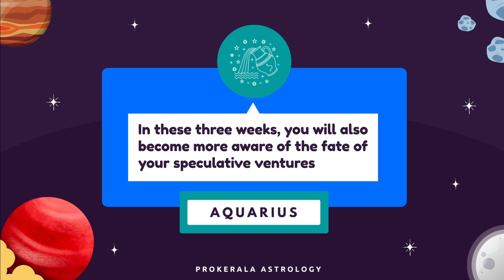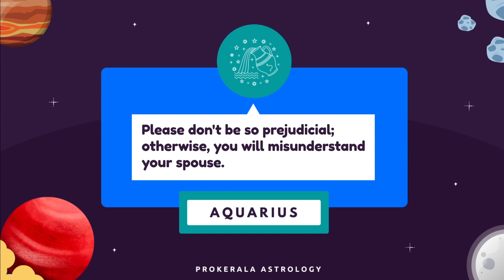Aquarius June 2023 Horoscope | Monthly Horoscope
June has arrived. Check out our monthly horoscope for June 2023 to find out accurate predictions of your love life, career, and more.